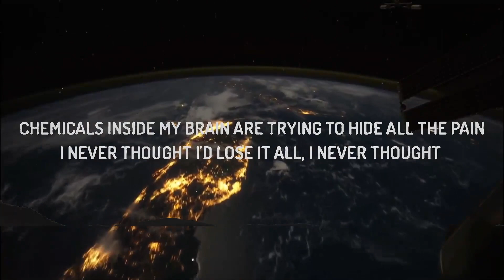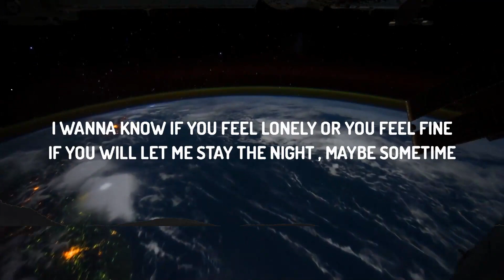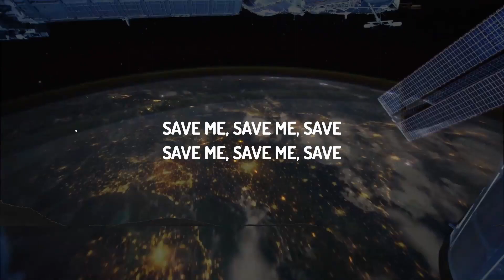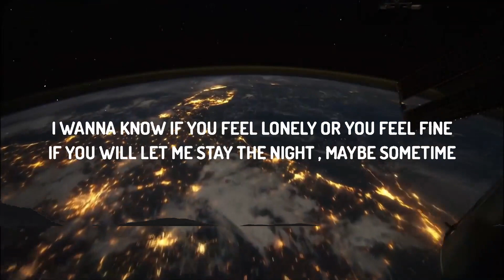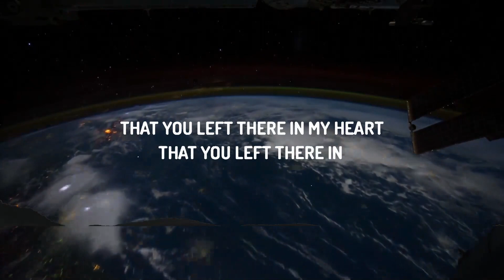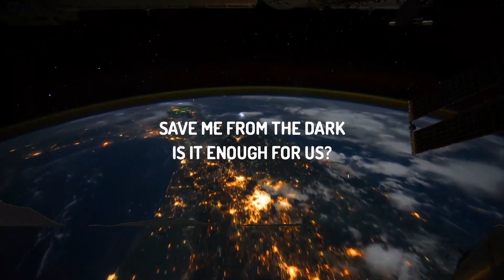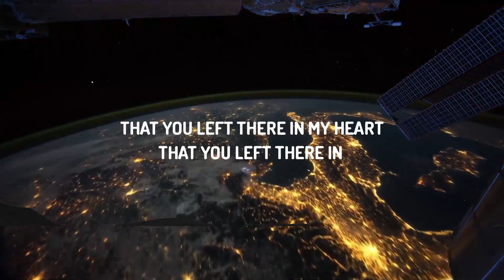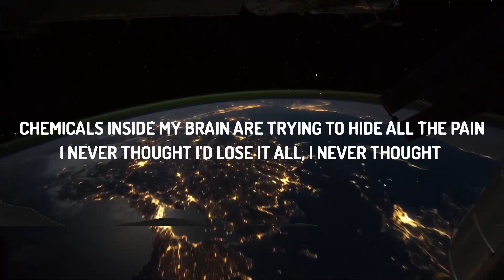The WDK - Enough For Us (Lyrics) | 30mins with Chilling music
♫ The WDK - Enough For Us
Listen Here :

(LYRICS) :

Chemicals inside my brain are trying to hide all the pain,
I never thought I'd lose it all, I never thought I..

Would have looked for you out in the dark, searching for all of the scars that you left there in my heart, that you left there in my..

Did we try too much?
Is It enough for us to stay alive?
Save me from the dark.
Is It enough for us?

I wanna know If you feel lonely or you feel fine,
If you will let me stay the night maybe sometimes.
And Lies,
I'm gonna put them on the side 'cause with you I feel alright and I don't wanna waste It all.